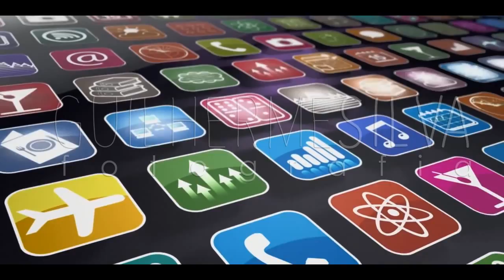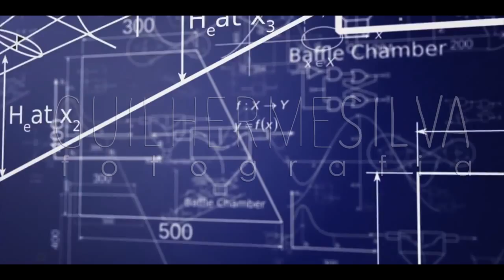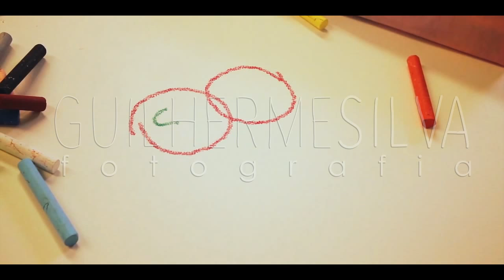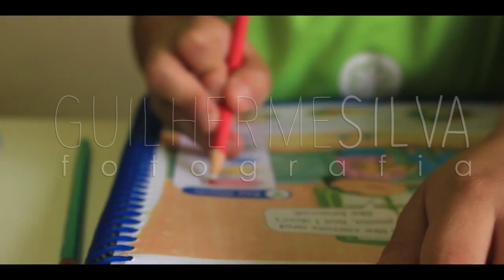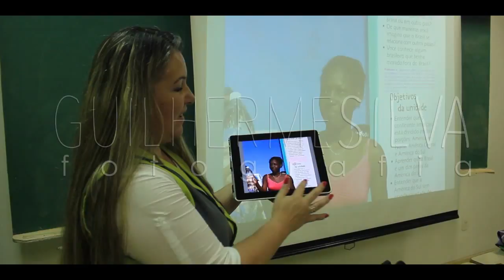Alteração Edição Institucional Col. Amplação [TJP] 01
Institucional Amplação 2016
Produção e Gravação: Guilherme Silva
Narração: Jaques Santos
Duração: 5'58"